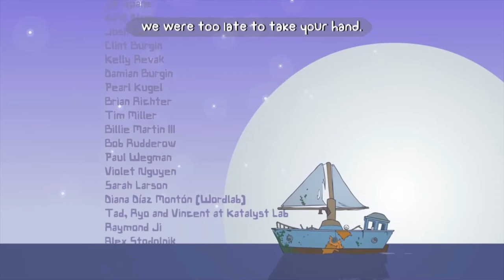IF NOT.. BUCKLE YOUR PANTS!! // BattleBlock Theater (End)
Told yah the last title would make sense.. Today Jared and I have completed chapter 8 and the story mode of BattleBlock Theater!

Fear not children, for this chapter of the channel isn't over per-say. If you'd like, we plan on doing some arena and custom maps as well. If you want more and want us to suffer, give us love and we'll consider Insane Mode.. we're currently talking about it.

Thank you for joining us on this ride, it is my favorite series to date. I am glad you all enjoyed it as well and followed through the insanity!
-Sloth